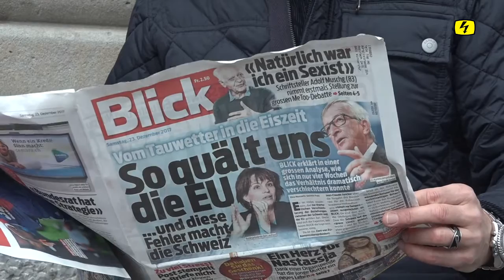Schweizer Politiker stellen Forderungen an Bundesrat nach Streit mit EU (TELE TOP)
Der Bundesrat hat auf den Entscheid der EU Kommission zur Börsenregulierung reagiert. Er erwägt, die Stempelsteuer abzuschaffen, um den schweizerischen Börsen- und Finanzplatz zu stärken. Doch Schweizer Politiker fordern mehr Aktionen.